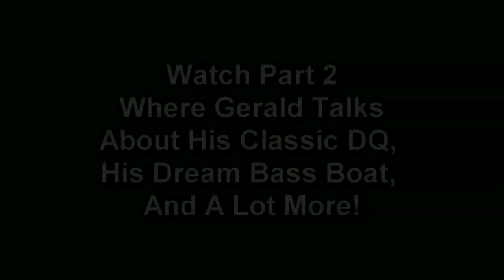Gerald Swindle Unplugged Part 1 | Bass Fishing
We spent a day on the water with bass pro Gerald Swindle posing questions that members from our forums submitted for him to answer.  This is the first of a four-part series where the G-Man answers every single one of them!

In this episode, Gerald tells us how he got his start, gives tips on becoming a pro, and tells us whether or not his surgeries have any effect on his performance.

Come check out the best Bass Fishing videos from BassResource.com! They're loaded with bass fishing tips and techniques, plus useful fishing information designed to help you catch more fish the next time you go bass fishing.

Want the best in fishing tips, fishing videos, fishing tackle reviews, fishing news, photos and the most active bass fishing forums on the Internet?

Fishing Tackle We Recommend...

BassResource may receive a portion of revenues if you make a purchase using a link above.